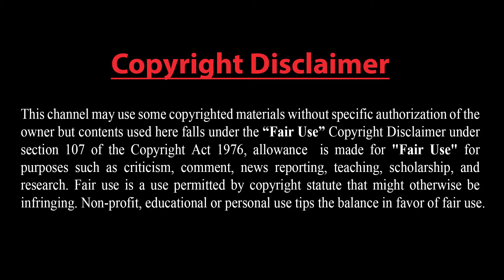শত্রুকে ধুলোয় মিশিয়ে দিতে প্রস্তুত উত্তর কোরিয়া! পুতিনের কড়া হুঁশিয়ারি।।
জার্মানিতে দূরপাল্লার ক্ষেপণাস্ত্র মোতায়েন নিয়ে যুক্তরাষ্ট্রকে হুঁশিয়ারি দিলেন রুশ প্রেসিডেন্ট ভ্লাদিমির পুতিন। তিনি বলেছেন, ওয়াশিংটন যদি জার্মানিতে দূরপাল্লার ক্ষেপণাস্ত্র মোতায়েন করে তবে রাশিয়া পশ্চিমা সীমানায় আঘাত হানতে একই ধরনের ক্ষেপণাস্ত্র মোতায়েন করবে। গত ১০ জুলাই দূরপাল্লার ক্ষেপণাস্ত্র মোতায়েন করার ঘোষণা দেয় যুক্তরাষ্ট্র। একইসঙ্গে ২০২৬ সাল থেকে জার্মানিতে দীর্ঘ মেয়াদে ক্ষেপণাস্ত্র মোতায়েন করার ঘোষণা দেয় দেশটি। এ কর্মসূচিতে এসএম-৬, টমাহক ক্রুজ মিসাইল এবং অন্যান্য হাইপারসনিক অস্ত্র অন্তর্ভুক্ত থাকবে বলে ওয়াশিংটন জানিয়েছে। যুক্তরাষ্ট্র এ পদক্ষেপের মাধ্যমে স্নায়ুযুদ্ধের মতো ক্ষেপণাস্ত্র সংকটের ঝুঁকি নিচ্ছে বলে সতর্ক করেন পুতিন।